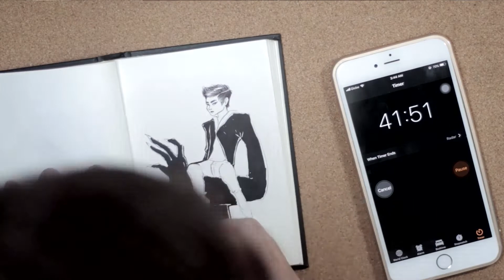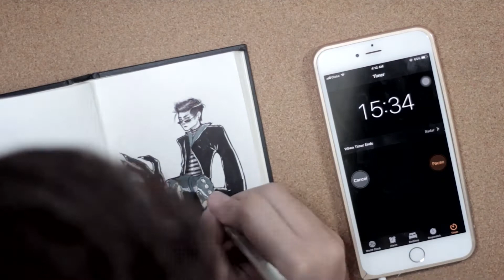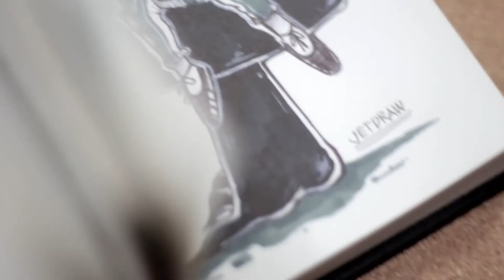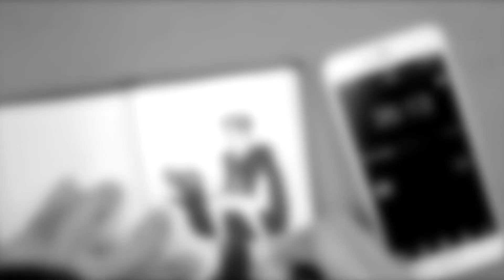INKTOBER 2017 Day 5 LONG (TAGALOG VO) | 1 HOUR | Philippines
I'm very pleased on the final output of this piece. I had fun sketching this! I'm now on my 5th day! Woooh! Cheers to the everyday upload! View my previous videos on my channel.